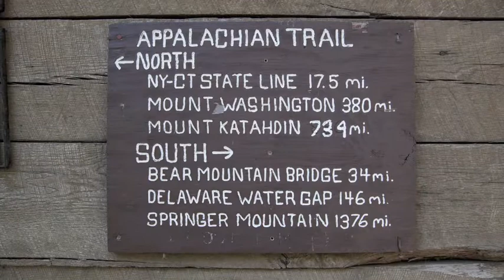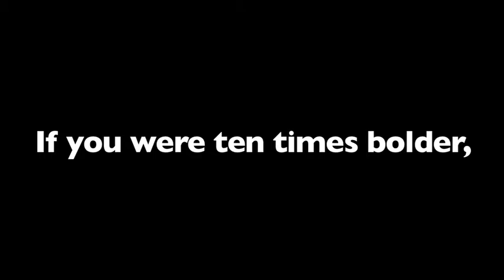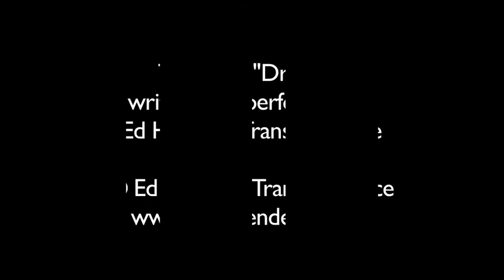Journey of Dreams: webisode 6 NJ/NY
Journey of Dreams (Diane Doyle and Ron Roman) travel through New Jersey and New York on the Appalachian Trail. The Trail passes Sunfish Pond, High Point State Park, Harriman State Park, Bear Mountain State Park and more.